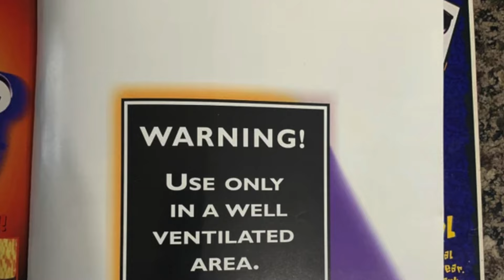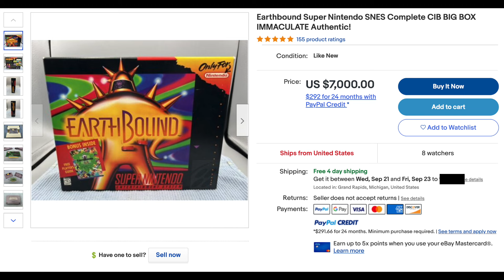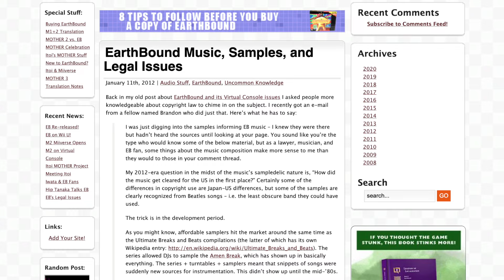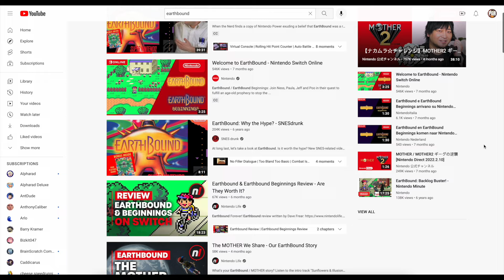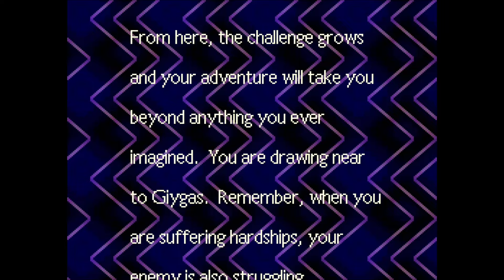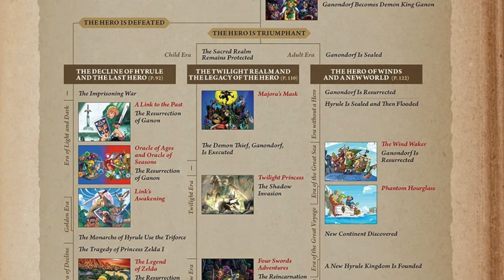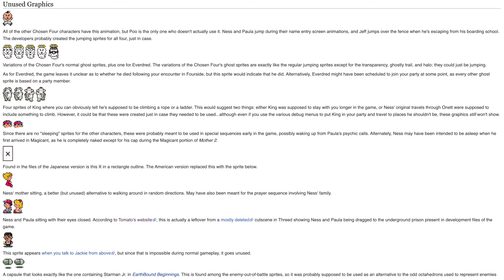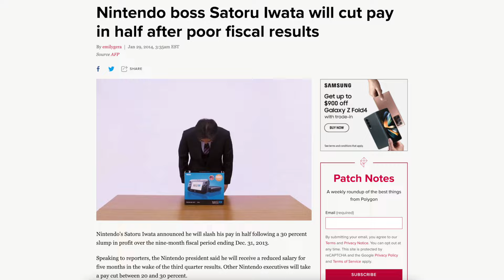EarthBound Retrospective | Guaranteed Masterpiece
This is where things get REALLY good.

It's time to look at one of the most special video games ever created. Watch to learn why I and so many others love EarthBound so much.

Chapters:
0:00 - Introduction
2:04 - Development/Localization/Personal History
12:51 - Plot Summary & Thoughts
17:48 - The Characters, Humor, & World of EarthBound
28:14 - The Gameplay & Presentation
42:48 - Main Complaints
47:17 - A Timeless Masterpiece
52:28 - The Endgame (Spoilers)
56:53 - Closing Thoughts
58:26 - Tribute to a Legend